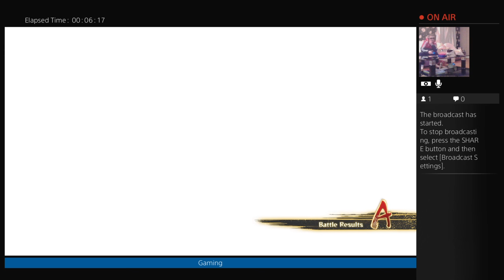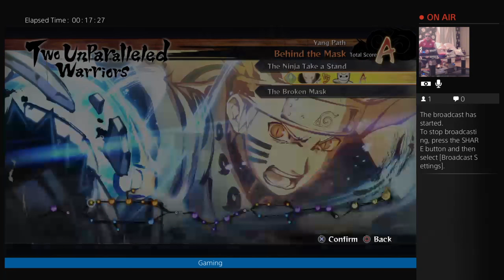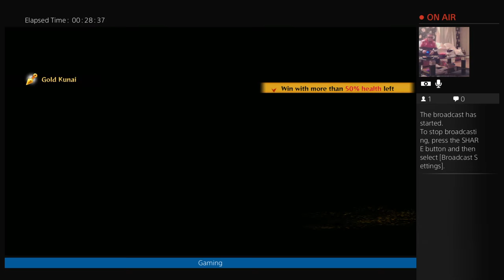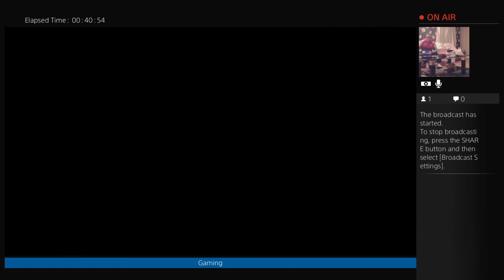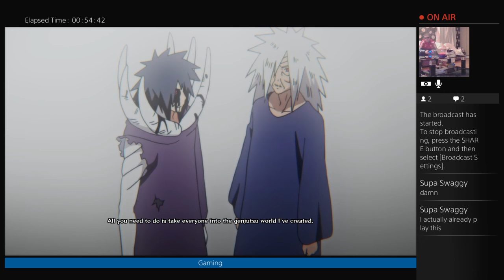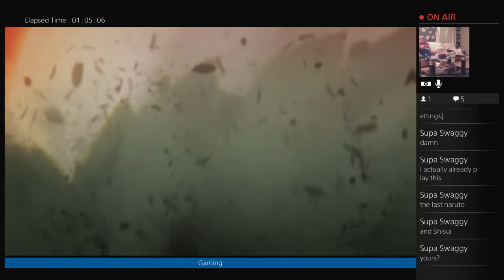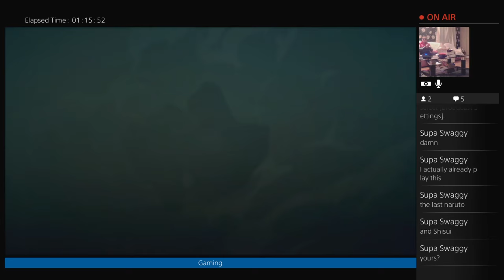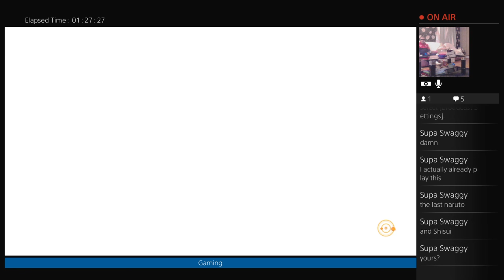Online gameplay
Ninja storm 4 story